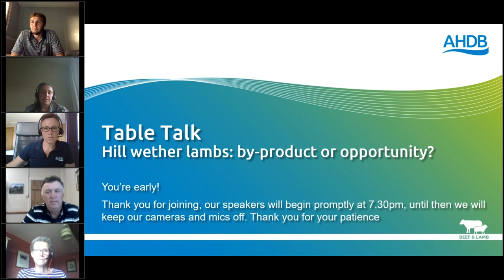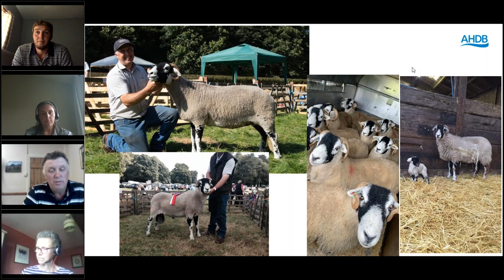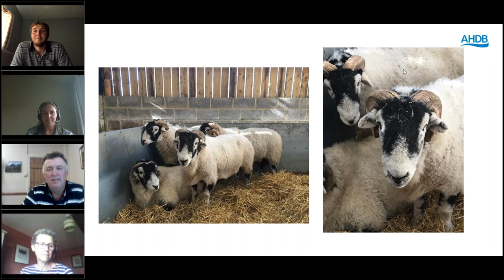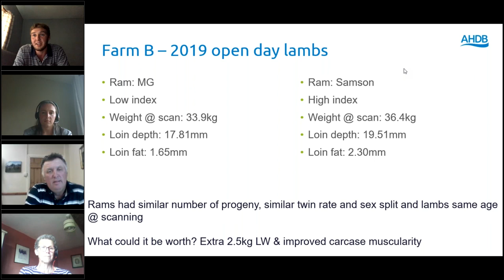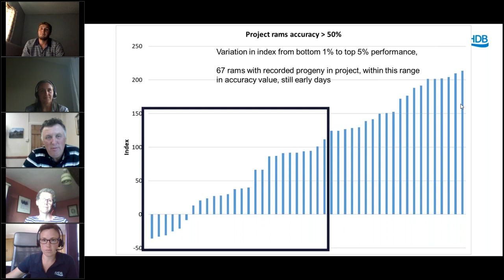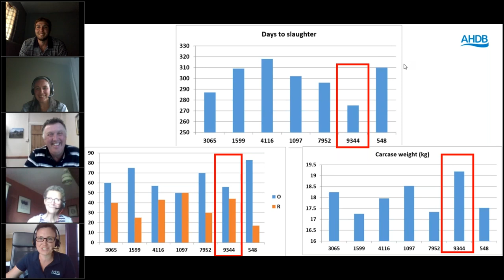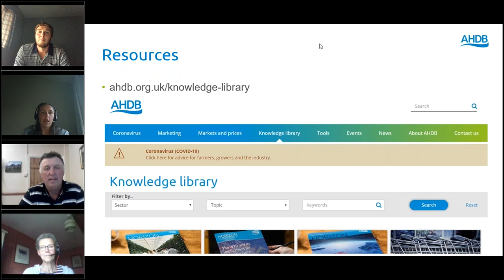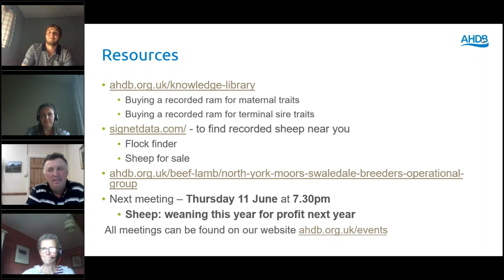Table Talk: Are hill wether lambs a by-product or an opportunity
Join AHDB Beef & Lamb for a live discussion with independent sheep consultant, Kate Phillips, and North York Moors Swaledale breeders, Tim Dunn and Barry Wheldon. In 2017, a group of Swaledale breeders from the North York Moors set out to improve the growth, conformation and overall productivity of their hill wether lambs by looking at the breeding, health and finishing of these lambs. The group have recently completed the initial phase of the project and as they look at ways to move forward, we will discuss with Tim and Barry about their reasons for being involved with the project and key messages they would want to pass to fellow hill farmers. Ultimately, we will ask the question; are hill wethers a by-product or an opportunity? Kate Phillips has worked with the group over the past three years and will be on hand to answer any technical questions you have about the breeding, health and finishing of hill lambs.